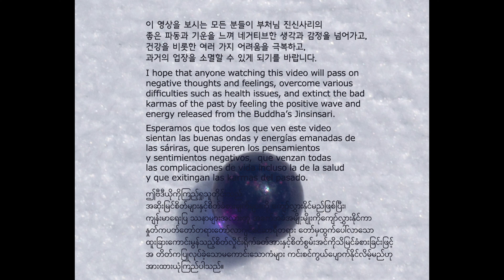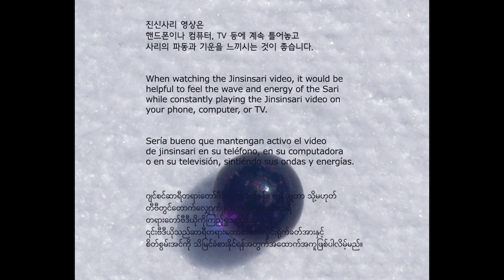Buddha's Bequest_03_20